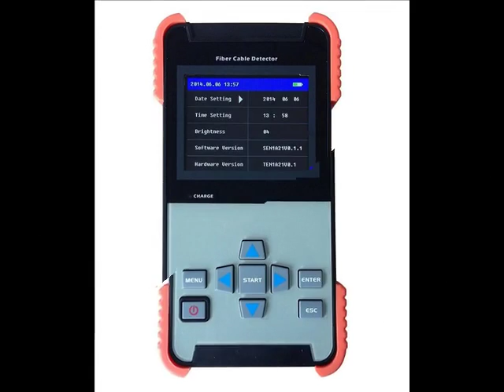AFD600 Audio Fiber Cable Detector